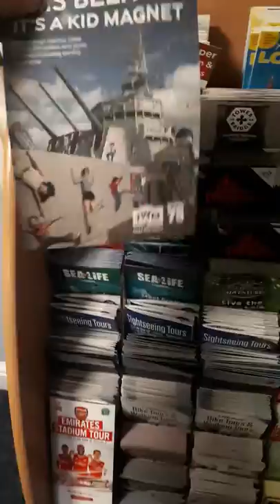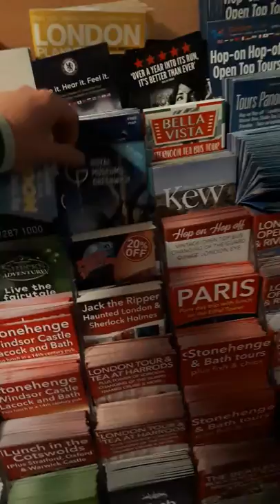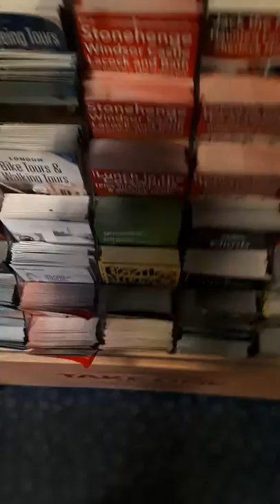Looking at Lots of Leaflets of great British actractions & more at Toby Carvery Restaurant uk30.7.19